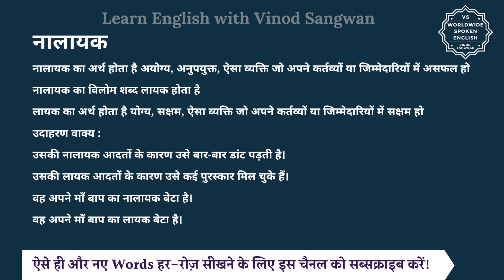नालायक का विलोम शब्द क्या होता है | नालायक का अर्थ | नालायक का अर्थ और विलोम शब्द समझें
आज हम इस विडियो में सीखेंगे कि नालायक का विलोम शब्द क्या होता है और इसका अर्थ क्या होता है और साथ में हम कुछ उदाहरण वाक्यों से भी इसे और अच्छे से समझेंगे।

नालायक का अर्थ होता है अयोग्य, अनुपयुक्त, ऐसा व्यक्ति जो अपने कर्तव्यों या जिम्मेदारियों में असफल हो

तो नालायक का विलोम शब्द यानि कि विपरीतार्थक शब्द होगा लायक और लायक का अर्थ होता है योग्य, सक्षम, ऐसा व्यक्ति जो अपने कर्तव्यों या जिम्मेदारियों में सक्षम हो

आइये अब हम नालायक और लायक को कुछ

जैसे कि आप कह सकते हैं :

उसकी नालायक आदतों के कारण उसे बार-बार डांट पड़ती है।

उसकी लायक आदतों के कारण उसे कई पुरस्कार मिल चुके हैं।

वह अपने माँ बाप का नालायक बेटा है।

वह अपने माँ बाप का लायक बेटा है।